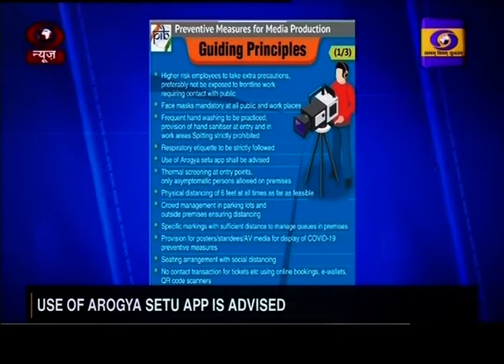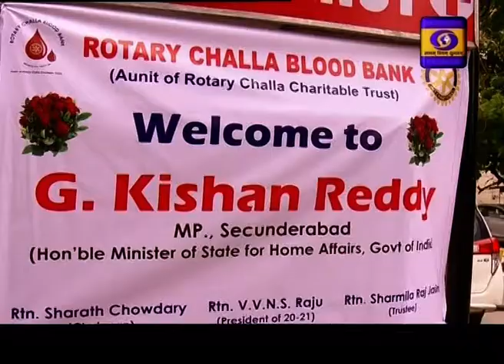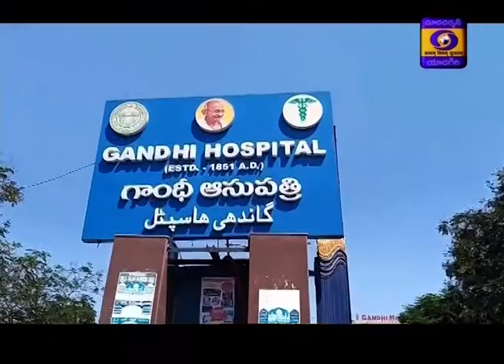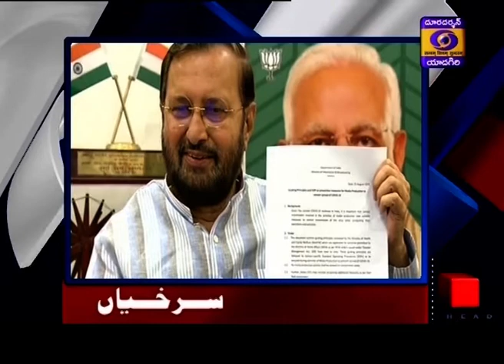Urdu News || Dt 23-08-2020, 19:15 Hrs